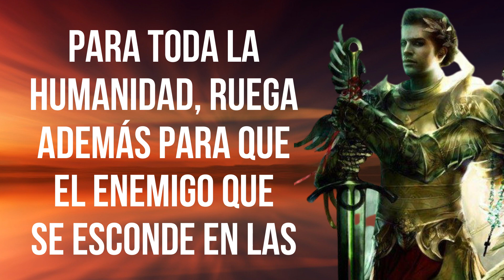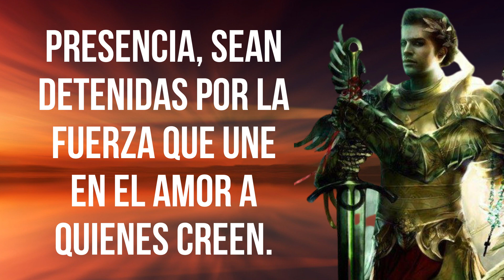🕯️ Oración del día a San Miguel para alejar malas personas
San Miguel es uno de los siete arcángeles y está entre los tres cuyos nombres aparecen en la Biblia: Miguel, Gabriel y Rafael. La Santa Iglesia da a San Miguel el más alto lugar entre los arcángeles y le llama «Príncipe de los espíritus celestiales», «jefe o cabeza de la milicia celestial»

🥇 Medalla Milagrosa de San Miguel
🕯️ Vela blanca para ritual
📿 Santo Rosario de San Miguel

San Miguel, en este día te ruego intercedas por mi y por quienes te ofrezcan esta oración movidos por el amor y la fe, ruego alejes de mi presencia y de mi cercanía toda persona que esté en mi contra y que en su corazón habite la maldad, la rebeldía o cualquier intención de dañar o perjudicar a sus semejantes; San Miguel, ruega por mí; San Miguel, ora por mi; San Miguel, trae del cielo para quien te pide y para sus seres amados, las bendiciones que humanamente no podemos lograr.

Bienaventurado guerrero y servidor celestial, pide al Padre para que bendiga este día para toda la humanidad, ruega además para que el enemigo que se esconde en las personas que caminan llenas de perversión por el mundo, sean alejadas de mi presencia, sean detenidas por la fuerza celestial que une en el amor a quienes creen.

Te imploro San Miguel, para que apartes y desaparezcas el mal de tantas personas que por motivos de envidia y rebeldía, tienen como objetivo la práctica desenfrenada e inmisericorde de la violencia, la muerte, los actos de ocultismo y cualquier otra expresión de maldad donde su único objetivo, es provocar terror, miedo, destierro y miseria.

¡Oh poderoso y celestial San Miguel arcángel! el más cercano a la Divinidad, el defensor celestial sin derrotas, icono de las peleas y la gloria victoriosa sobre las maldades, nuestro arcángel, tan perfecto y tan limpio, mantennos firmes contra toda afrontación que se nos presente, para que podamos llegar a nuestra pureza interior, oriéntanos y llévanos sanos y salvos por nuestros senderos para que con tu virtud nos ampares día y noche en nuestras vidas.
Amen